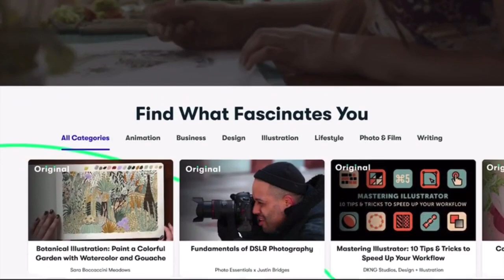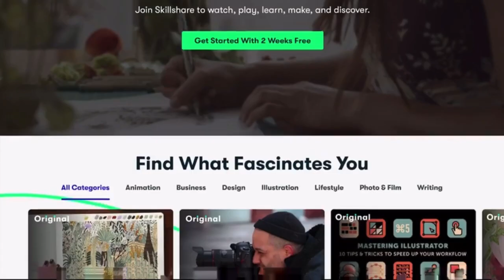EASY TO BREATHE! Face Mask that doesn’t touch your mouth | DIY Face Mask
口罩 フェイスマスクを縫う方法 como coser mascarilla วิธีการเย็บหน้ากากใบหน้า 얼굴 마스크를 바느질하는 방법 cara menjahit masker wajah hoe gezichtsmasker te naaien face mask sewing face mask fabric fitted face mask